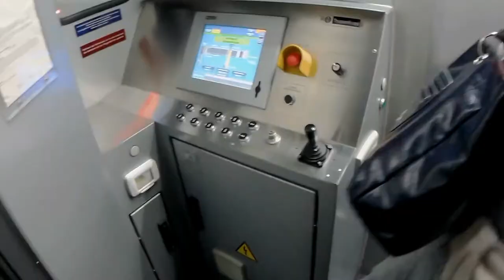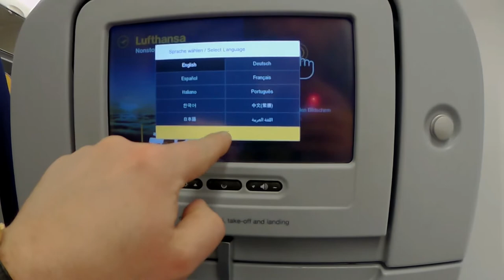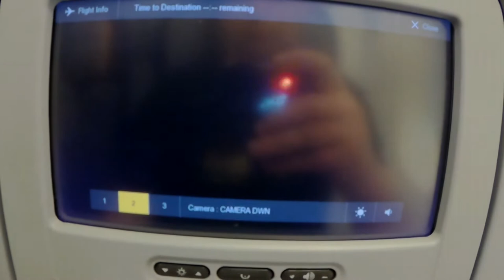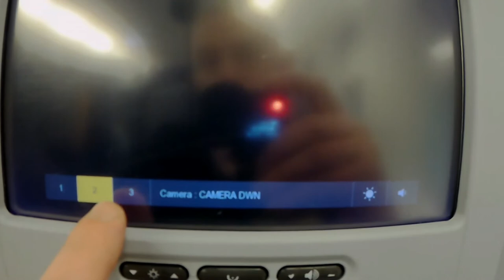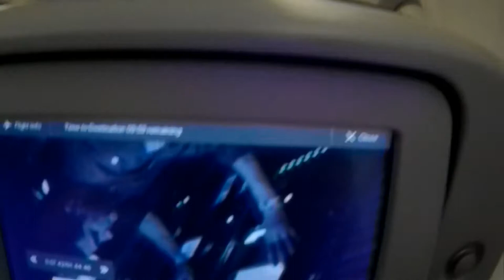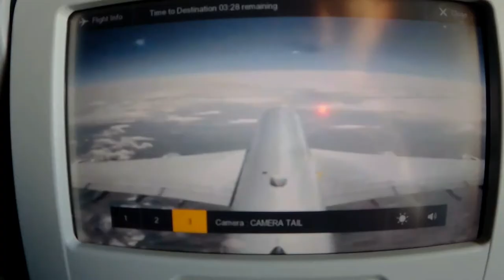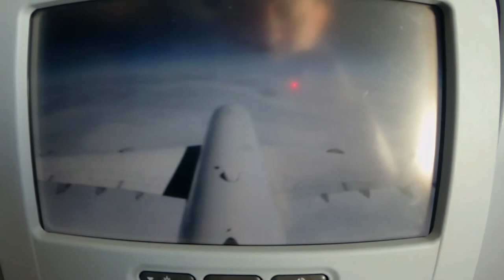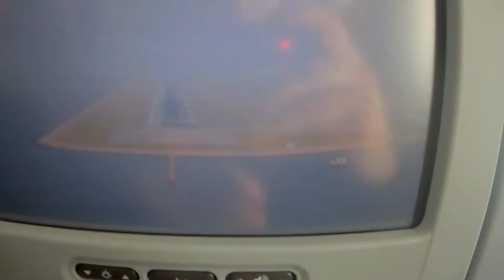Lufthansa | LH796 | Airbus A380-800 | Frankfurt - Hong Kong | Economy Class | FRA - HKG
Lot z Frankfurtu do Hong Kongu Airbusem A380-800. Linia Lufthansa. Samolot robi wrażenie.